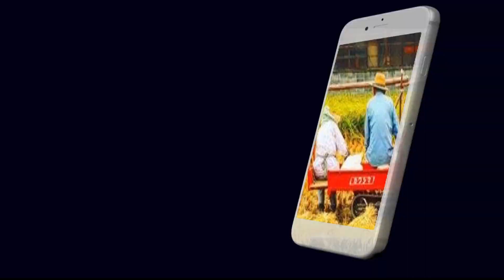シャインマスカット [植え方] 準備編 20/3/9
2020年3月9日シャインマスカットの植え方を説明してます。今回は穴をどのように掘るか？のポイントをわかりやすく解説しております。次回水曜日以降にシャインマスカットを植えていきます。

ぶどうとみかんの品種別の美味しさについて説明しています。

新鮮なみかんぶどうの断面写真やぶどう狩りの楽しさなどを載せています。

農家の日常を載せています。
時期になるとみかんとぶどうの出品をしています。直接メールなどでも
ご予約承っております。

☆ご注文方法
t084036＠gmail.comに問い合わせ

☆戸田果樹園について
愛媛で87歳のじいちゃんたち妻と愛情たっぷりぶどうとみかん60年栽培 /じゃらん愛媛みかん狩り㊗️12月1位 12/13広島テレビ出演/11から3月みかん狩り/10:00〜16:00 　ツイッター7300フォロワー
☆果物狩り要予約
8から9月　ぶどう狩り
べりーＡ
ピオーネ
シャインマスカット
ナガノパープル（育成中）
クイーンニーナ（育成中）
クイーンセブン（育成中）

11月～3月　みかん狩り
11月　早生みかん
12月晩生みかん　紅まどんな
1月ポンカン
2月甘平
3月せとか　デコポン

紅まどんな高接ぎ

直接学びたい！農業研修の受付はこちら

★戸田果樹園プロフィール★

1955年 祖父が「他所の嫁さん
稼ぎよる」の一言で一念発起
祖母が曾祖父に畑を買いたいと手紙
昔池だった場所(から池)
1956年 みかんを定植
1959年前 家族から大反対だったけどぶどうに改植
不作
1962年香川の農家さんから雨よけ栽培と種無し技術聞く
1965年 無事収穫

祖父の作ったぶどうとみかん農家を継承！

愛媛県西条市で観光農園をスタートする。

ぶどう狩りとみかん狩りで運営。

インターネットを積極的に活用して通販を行い、効率化とブランディングを進めてみかんの売上7倍農業経営を達成。

近年は、小さくて稼げる農家を増やすため、ユーチューブ」も新規就農に関する情報を積極的に発信し続けている。
客さまへのごあいさつ
☆園主挨拶
戸田果樹園の戸田佑基です。愛媛県西条市出身。西条市在住です。農園名の由来はぶどうとみかんの栽培をしているので果物のイメージができる果樹園に由来しています。

◆果樹栽培をする祖父に憧れて
27歳のとき、祖父母が道の駅に出品しているぶどうを試食されているお客様を仕事帰りに偶然見かけました。店の方が試食を勧めてくれて、お客様は美味しいね。買って帰ろうかと2房手に取ってくださいました。

今年88歳の祖父の果樹栽培をしている姿を幼いころから見てきて、ダイレクトにお客様が喜んでいるのを目の当たりにし手伝いたいと思ったのがきっかけです。現在、祖父母、父母、私と妻の3世代で栽培、販売を行っております。

◆甘く美味しい果物が育つ環境
愛媛県西条市は温暖な瀬戸内気候で日照時間が長く甘く美味しい果物が育つ環境にあります。また。西日本一高い霊峰石鎚山の麓に西条市は雪溶け水により名水100選に選出されるほどきれいで美味しい水の産地です。市内に約２000か所に自噴井があり、水資源の豊富さを物語っております。

その環境からとれる果物はこくと甘みを兼ね備えて、観光バスもたくさんとまるほど産直もにぎわっております。

☆戸田果樹園のメンバー☆
祖父
1932年12月1日 87歳

19歳 富士紡績 (職人)
25歳  祖母と土日果物作り開始
54歳 ぶどうが評判
55歳定年 ツアー旅行地域のカラオケ
57歳 孫の為ぶどうブドウみかんみかん嬉しそうに収穫目が笑っている笑顔
87歳 祖母と毎日孫のためとやりがいが7h農業生活笑顔

祖母みかん82際
20歳  結婚
22歳 みかんみかん長女誕生
25歳 ぶどう作りブドウ
種無し栽培を教える
49歳 美味しいと評判深くお辞儀する男性
62歳胃がん切除→回復
82歳まで美味しい果物作り
年間25000h農業目が笑っている笑顔6時00分から23時00分働く 祖父と結婚した良かったと笑顔

母  57歳
群馬県太田市
実家:神主
25歳 結婚 みかん
          ぶどう・みかん作り開始笑顔
天真爛漫
接客が大好き目が笑っている笑顔嫁いだけど農作業苦戦冷や汗をかいている顔高血圧、腰痛持ち→父が買ったマッサージチェアーで回復
朝ドラ、神社仏閣りんご、ナイトスクープ、のど自慢
口癖 ぶどうさんありがとう

妻 28歳 梱包と接客
浜松市→親の紹介
前職 自動車関係事務
27歳 結婚 みかん
家族思い 穏やか目が笑っている笑顔
地方フルーツ作り2年目
農業果物大大好きに笑顔
特に収穫作業光る星
胃腸弱い→月一ダウン号泣号泣
朝ドラ、チョコ、嵐、合唱、のど 口癖「胃が痛い」